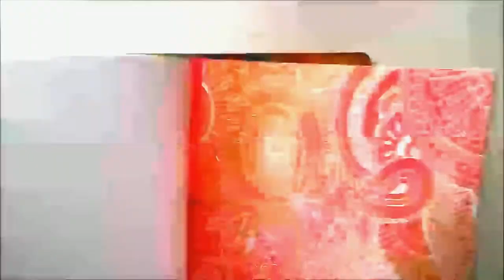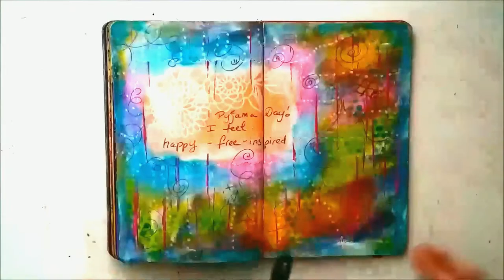Creative levels running low? Have a pyjama day! | MIMI BONDI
*** Creative levels running low? Have a pyjama day! | Mixed media tutorial Mimi Bondi ***

EVERY NOW AND THEN, WE ALL NEED A PYJAMA DAY!
Nowadays, it seems like we are always go-go-go.
We are constantly juggling work, family, social obligations, and more.
And while being busy can sometimes be fulfilling, it can also be exhausting and can completely drain our creative juices!

And this brings me to the following question: Have you had a pyjama day lately??? 🙂
If you don’t know what that means then… you REALLY need one!
Yes, I do mean just staying in your PJs all day, and really taking the time to relax and do something that makes you feel at peace.
Maybe it’s painting, doodling, drawing, or another form of art. Whatever it is, make sure to give yourself the time and space to create.
It’s important to nurture your creativity, and sometimes the best way to do that is by simply taking a break.
To me, staying in my PJs all day certainly does not mean I am not being productive but it DOES tell my brain that time ahead is all about relaxing and slowing down.
It means: It’s going to be Sunday morning – ALL DAY!

Filming and editing takes MANY, MANY HOURS so as a reward for my hard work, it would be fantastic if you could leave me a like, a comment and of course subscribe if you'd like more videos!

I'd also love to hear what kind of content you'd like from me? Let me know your favourite topics, supplies, styles and issues you have with mixed media and art journalling so I can hopefully help.

With love and sunshine,

xx mimi bondi

*** THE MIXED MEDIA STORE (for all your mixed media supplies!) ***

*** CHECK OUT MY BOOK 'SECRET STASH': mixed media backgrounds to tear up or turn it into your own art journal! ***

*** LEARN MIXED MEDIA WITH MY NO SHENANIGANS BOOK & E-COURSE ***